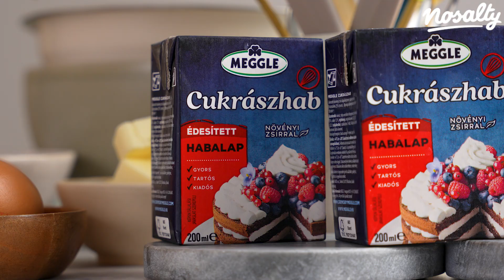Csokoládés éclair fánkok recept | Nosalty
Az őszi hónapokat egy égetett tésztás édességgel kezdjük, amivel aztán lehet villantani. Az éclair egy klasszikus francia teasütemény, melynek alapja égetett tészta, főzött vaníliakrémmel vagy párizsi krémmel töltik, és selymes csokoládéöntetbe mártják. A sütemény a 19. században született, és eredetileg 'pain à la Duchesse'-nek (kenyér hercegnő módra) vagy 'la petite Duchesse'-nek (kis hercegnő) hívták. Később kezdték el 'éclair'-nek nevezni, ami a 'villám' szóból ered, és arra utal, hogy bizony villámgyorsan elfogy. Higgyétek el, nem lesz ez másképp most sem...